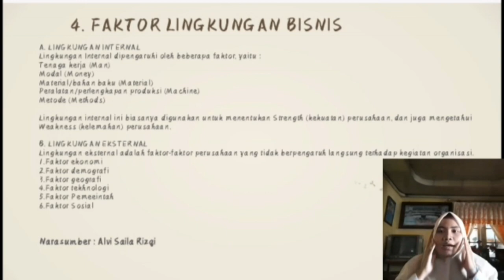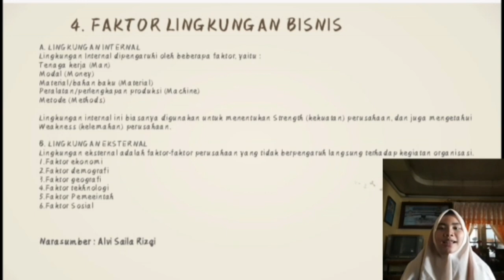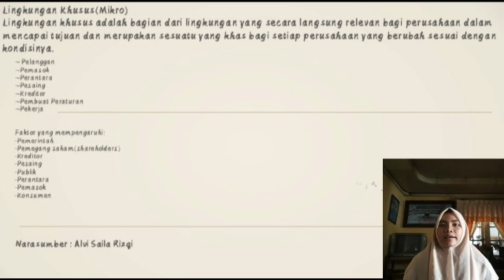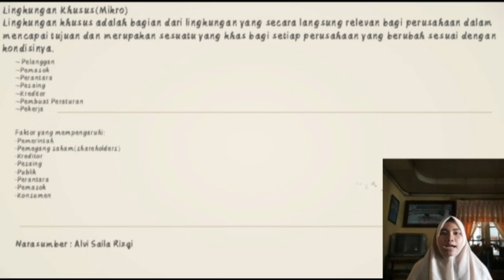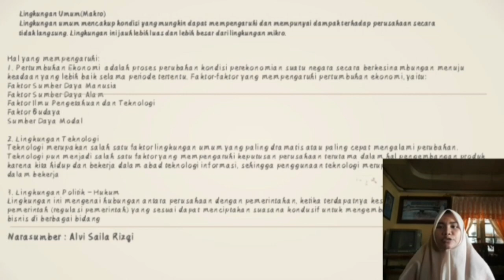Alvi Saila Rizqi/205105010018/Perbankan 4 kel.7/part 2 faktor internal dan eksternal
Lingkungan Internal dipengaruhi oleh beberapa faktor, yaitu :
Tenaga kerja (Man) setiap orang yang mampu melakukan pekerjaan guna menghasilkan barang
Modal (Money) sekumpulan uang atau barang yang digunakan sebagai dasar ntuk melaksanakan suatu pekerjaan
Material/bahan baku (Material) barang yang digunakan untuk membuat sesuatu
Peralatan/perlengkapan produksi (Machine) alat untuk membuat sesuatu
Metode (Methods) cara atau jalan yang harus dilakukan oleh seseorang dapat mencapai sesuatu yang diinginkan  Lingkungan eksternal adalah faktor-faktor perusahaan yang tidak berpengaruh langsung terhadap kegiatan organisasi.
1.Faktor ekonomi
2.Faktor demografi
3.Faktor geografi
4.Faktor tekhnologi
5.Faktor Pemeeintah
6.Faktor Sosial